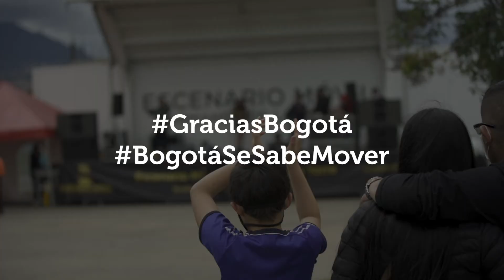Serenata Rap para Bogotá 2020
El Parque El Tunal fue el lugar escogido para empezar las sesiones presenciales de la Serenata Rap para Bogotá 2020. Natho Cuanta Lírica y Colombian Raggas dieron este particular concierto, que también marcó el inicio de la nueva normalidad para el Escenario Móvil Armando de la Torre y Y fue la forma de celebrar este Día del Agradecimiento.